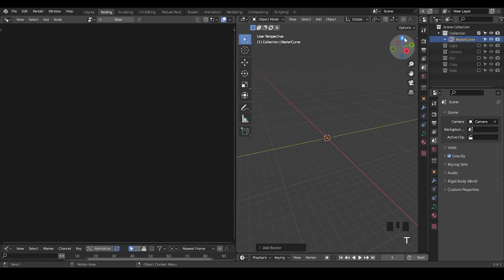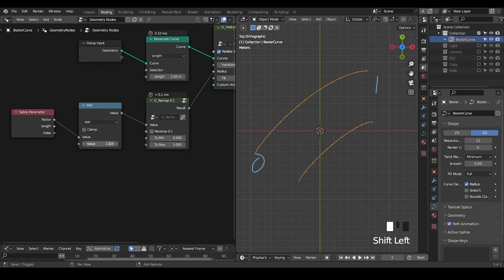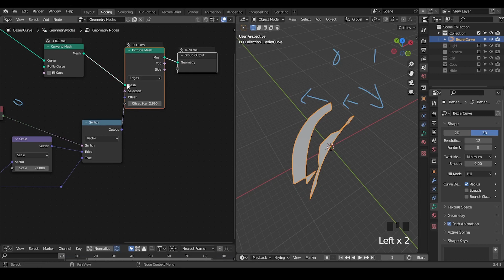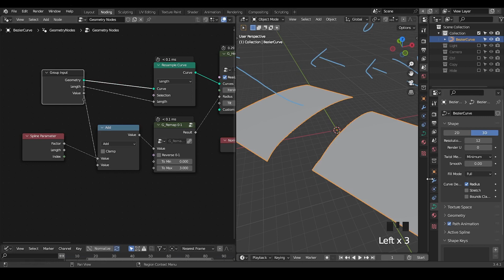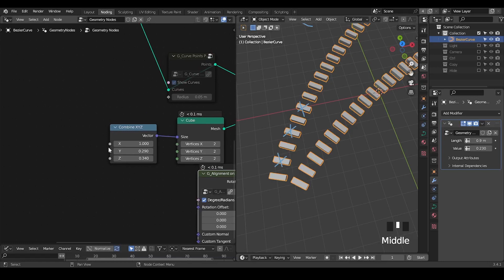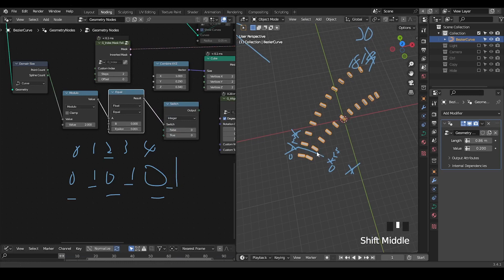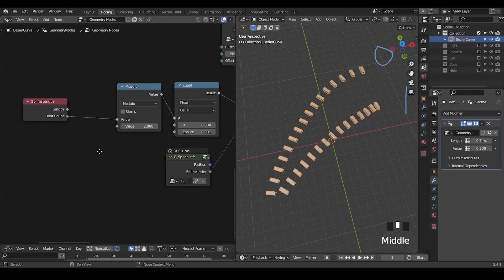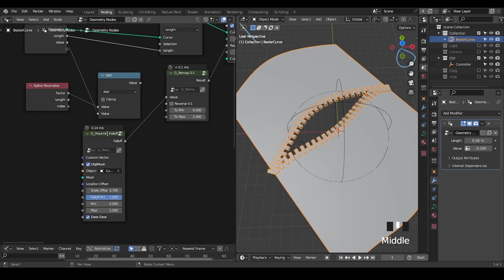[Tut] Procedural Zippering Transition - Blender Geometry Nodes 3.4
Blender 3.4
00:00 Parallel Curve Creation
03:20 Creating Surface from Curve
08:00 Instancing Zipper Units
10:00 Deleting Every Second Point using Modulo
15:00 Finalize the setup